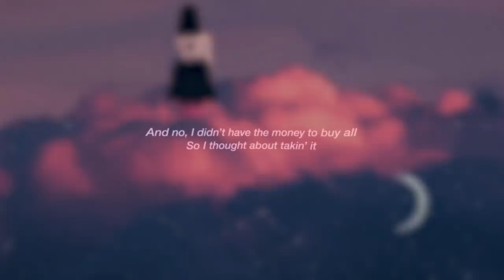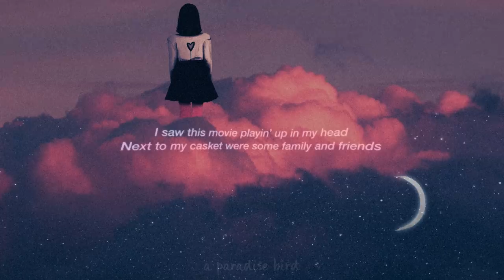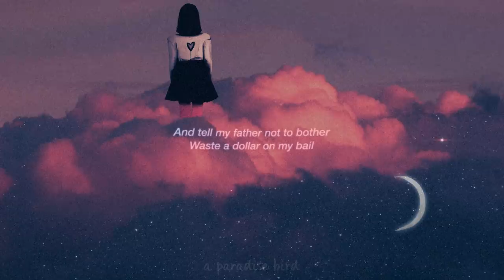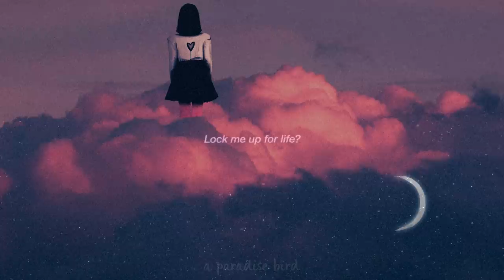Alec Benjamin - Lock me up for Life (Lyrics)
/ done with quarantine.

hangout with me on discord on the Bell to never miss a Track!!!

📸Picture Credit. me

Lock Me Up For Life
[Verse 1]
Well, I was walkin’ through some shops at the mall
A gold Versace watch was hangin’ up on the wall
And no, I didn’t have the money to ball
So I thought about takin’ it
I saw this movie playin’ up in my head
I walk outside and jack a Mercedes Benz
Go drivin’ down the 5 and even though it’s pretend
Maybe I’m a maniac

[Pre-Chorus]
If it were illegal to have evil in the mind
And they cut me open
Wonder, would they be surprised?
Or are there other people that are equally inclined
To think about the heinous things I think about

[Chorus]
Is it only me?
Is it unnatural to, to have these thoughts sometimes?
Am I alone, am I some type of criminal?
Oh, if they could read my mind
Would they lock me up for life?
Oh, would they lock me up for life?
Mmmm
[Verse 2]
There’s things I wouldn’t even say to my shrink
'Cause I’m ashamed of what the doctor would think
Like when I felt alone and hated my life
Next to my casket were some family and friends
And even though I know that’s not how it ends
There was no shakin’ it

[Pre-Chorus]
If they forced a needle through a cortex in my brain
Wonder what they’d think, that maybe I had gone insane
Or are there other people that are equally deranged
And think about the heinous things I think about

[Chorus]
Mmmm
[Bridge]
Tell my mother that I love her
I’m not coming home from jail
And tell my father not to bother
Waste a dollar on my bail
I’m so sorry, hmm